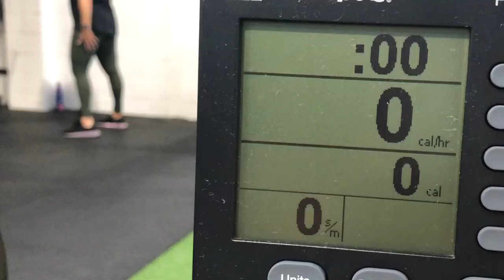WORKOUT WITH ME // VLOG // MADDISON FINDLAY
Here is a video of a session I did at the gym last week. I change up what I do each and every week but this workout was a killer.

If you try it out let me know what you think, if you would like to see more workout videos please let me know!